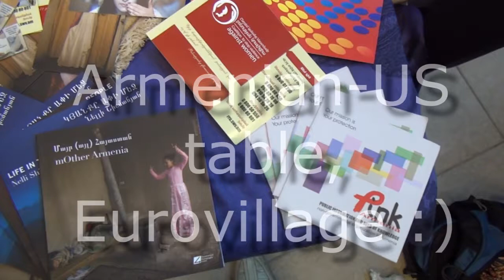EYP France Caen Forum, day 1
At last! Good memories and archives turned into vids and shared with the world!

D-Day Youth Forum / Forum International de Caen organised by European Youth Parliament France this summer.